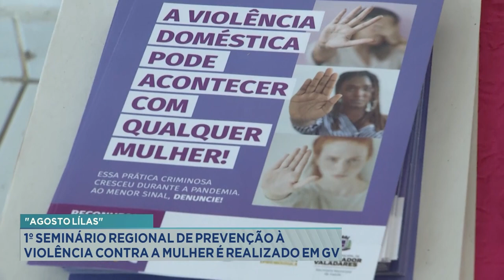Agosto Lilás: 1º Seminário Regional de Prevenção à Violência Contra a Mulher em GV.